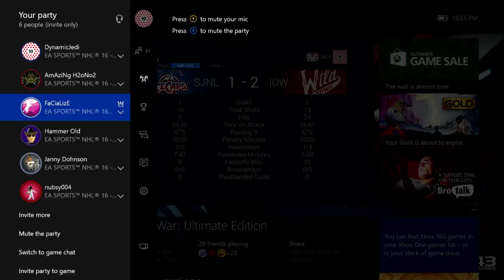Leaguegaming - St Jons Caps vs IOWA Wild (Highlights)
GG to the Caps we won 2-1